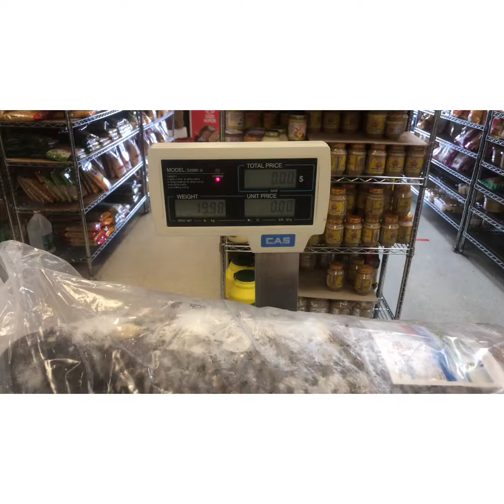Big Rohu Ruhu Roi fish cutting!!! 20 lbs - 9.06 kgs